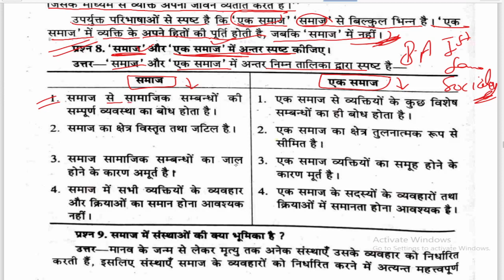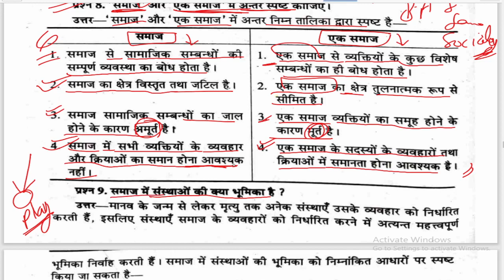समाज और एक समाज में अंतर, BA 1st semester, Sociology important Question